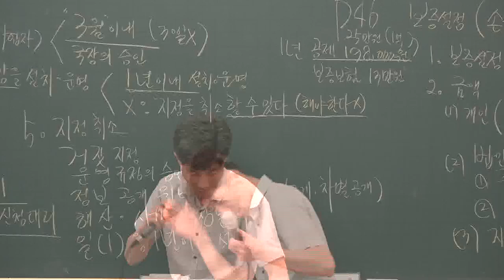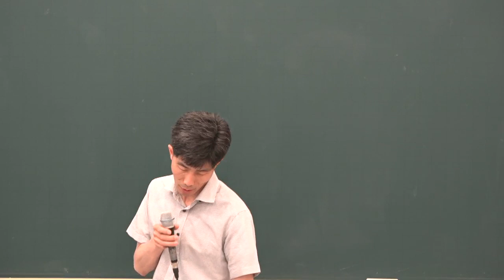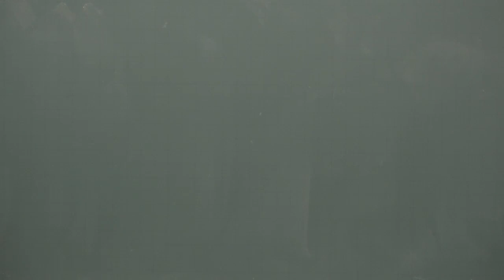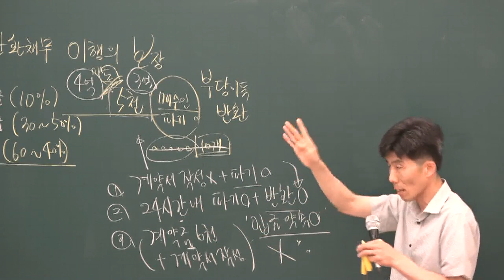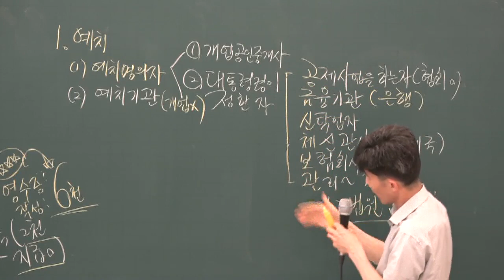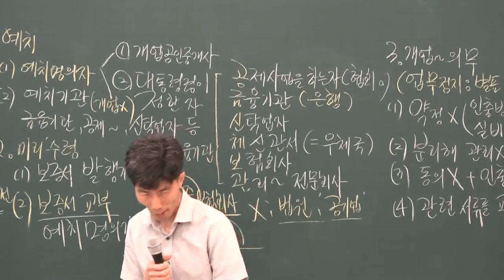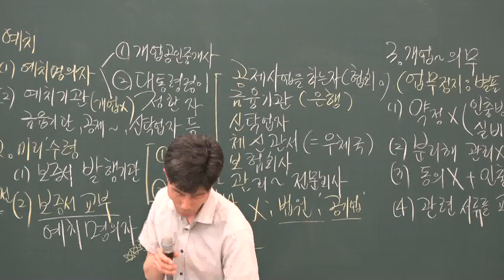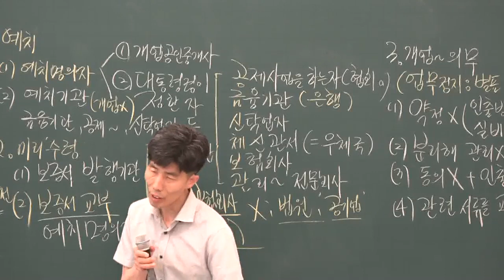[공전무] 2019년 공인중개사법령 및 중개실무 심화이론 5-11